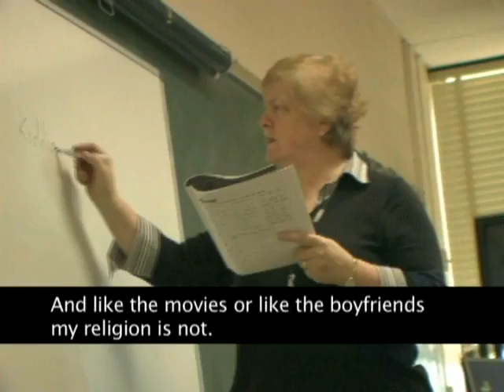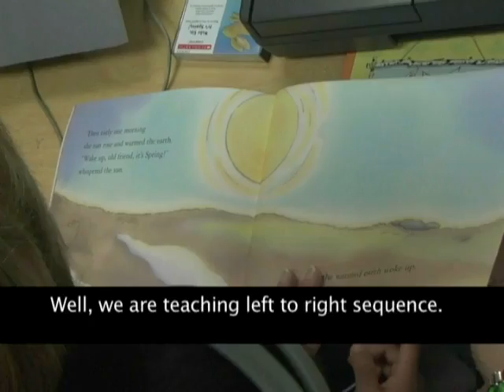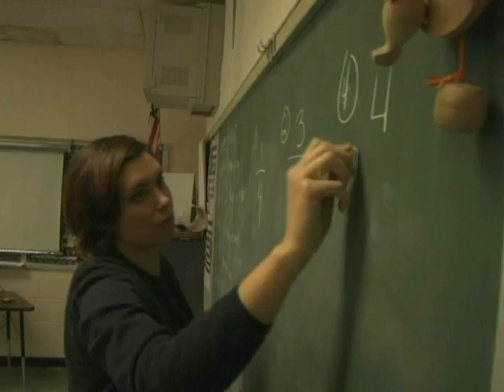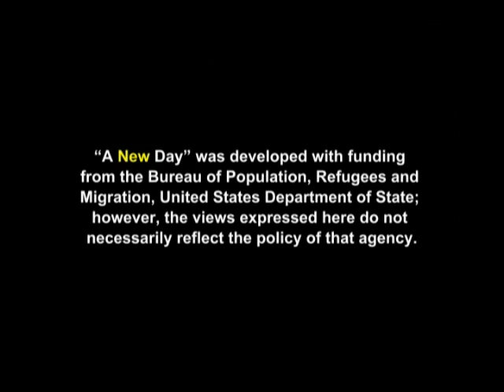A New Day, English Version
This video was developed to assist refugees and refugee providers in learning about adjustment of refugee families and refugee youth to their new lives in the United States. A New Day runs 24 minutes, and focuses on refugee families. Topics include family adjustment, discipline, school life, home life, and learning English.